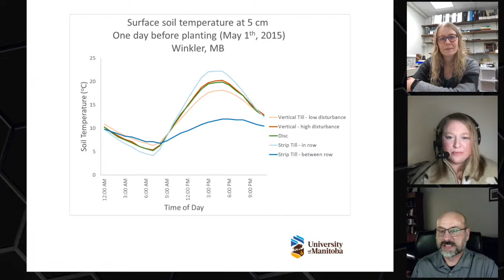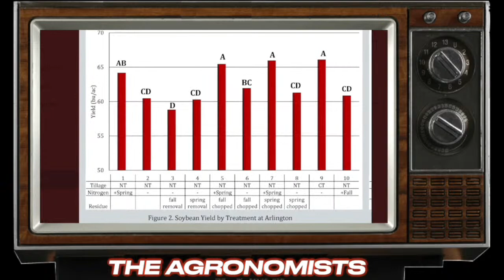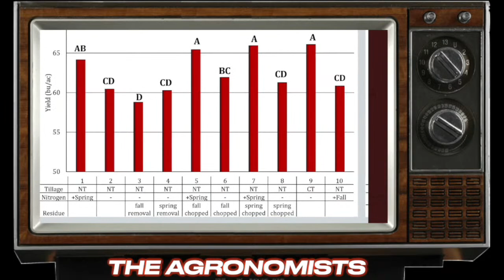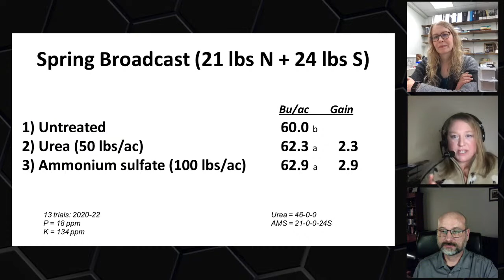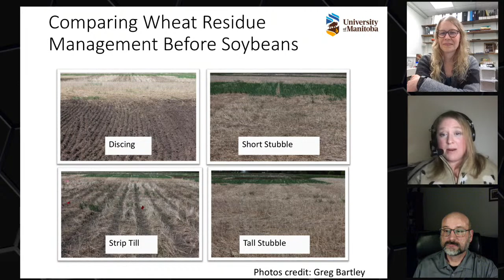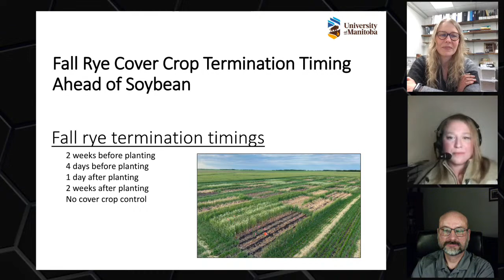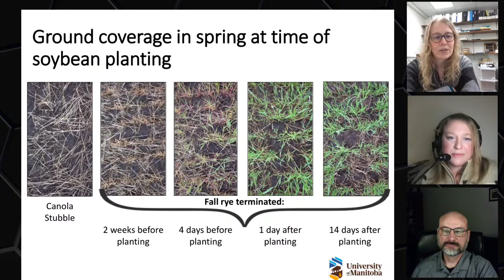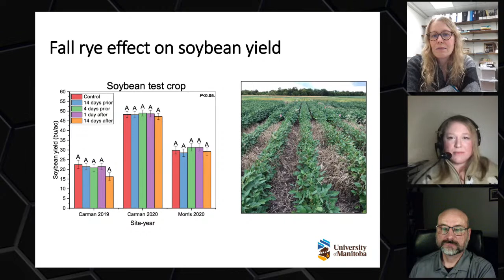The Agronomists, Ep 99: Soybean residue management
Host Lyndsey Smith will be joined by guests Horst Bohner and Yvonne Lawley, and answering questions from the RealAg vault.